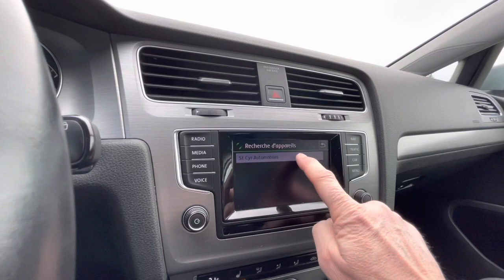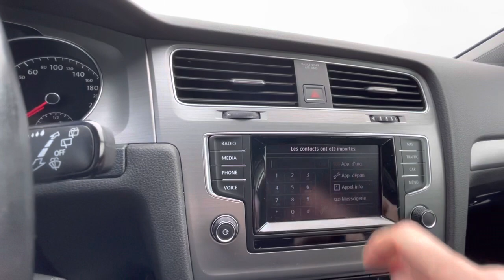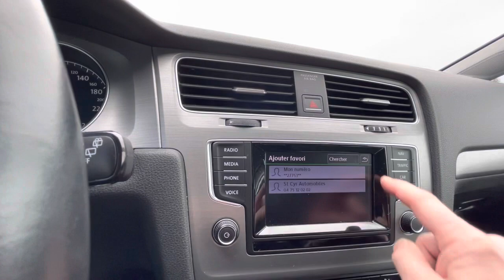Volkswagen Golf 2015, Polo, Touran, Tiguan..Associer / supprimer son téléphone en Bluetooth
0:00 Associer un téléphone en Bluetooth
2:16 Supprimer un téléphone

Volkswagen Polo, Golf, T-Cross, T-Roc, Passat, Tiguan, Touran, Touareg, Taigo, Sharan, Transporter, Multivan, Crafter, Caravelle, California, Caddy, Arteon, Amarock…